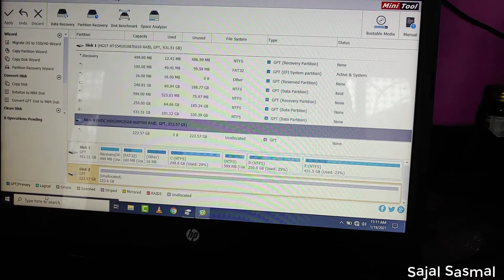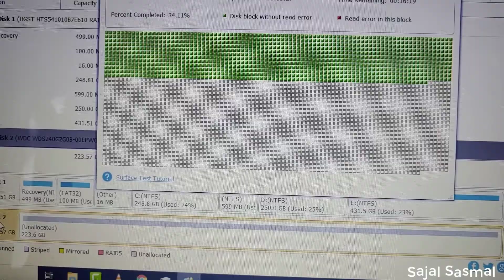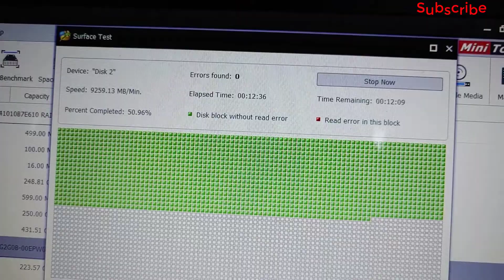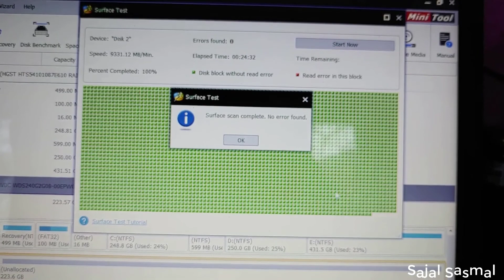How to Check SSD Health | Bad Sector on a Hard Drive ? SSD Surface Test | SSD Read and Write Speed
Western Digital WD Green m.2 SSD
CRUCIAL P1 500GB
Samsung 980 250GB

Crucial 4GB Single DDR4
Crucial 8GB Single DDR4